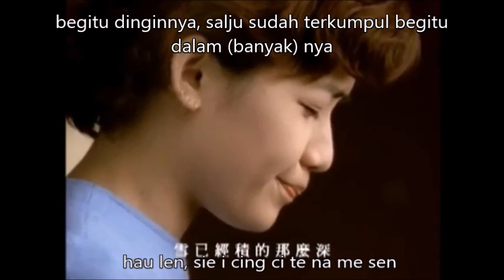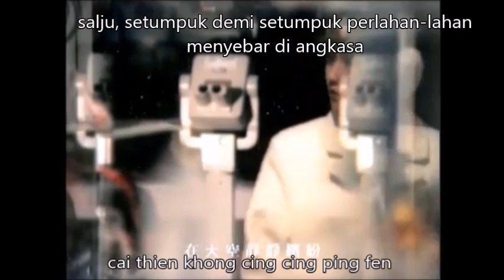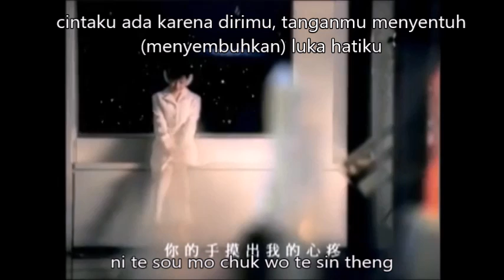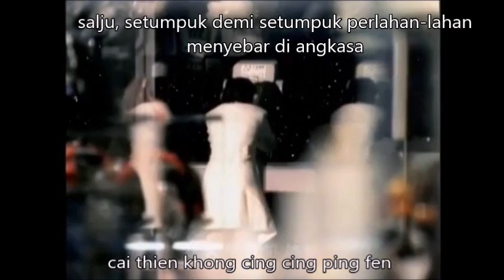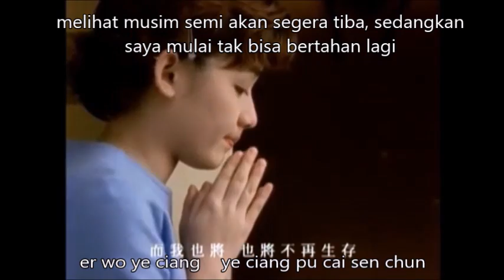sie jen (lirik dan terjemahan)